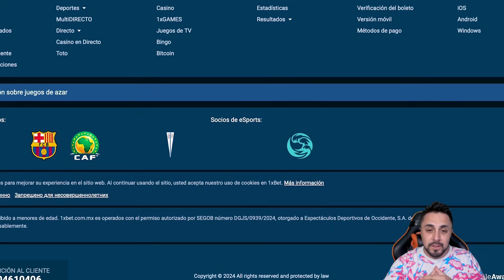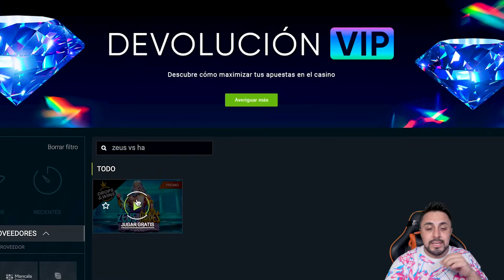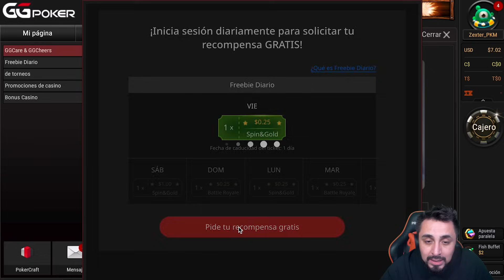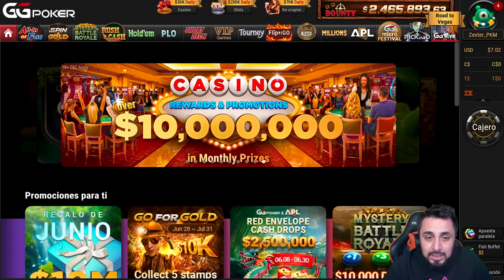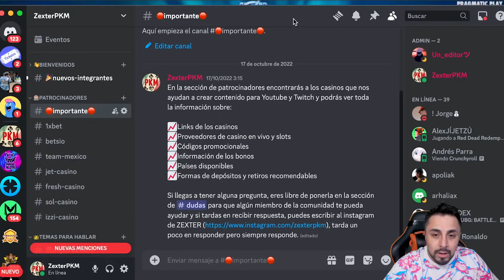¡Ls slot que mas DINERO PAGA! Ganamos mas de 5,000 veces nuestra apuesta en Zeus vs Hades | PKM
🔴Prohibido para menores - Juegue responsablemente🔴